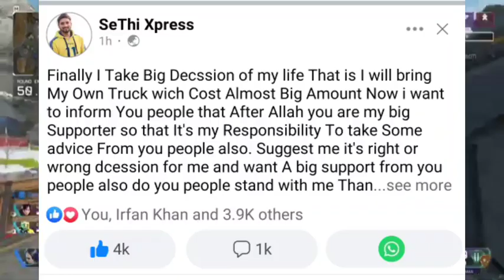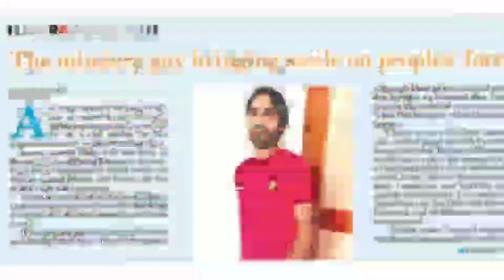baramulla girl jumped _ update | Sethi xpress new truck | syeda hubza ali